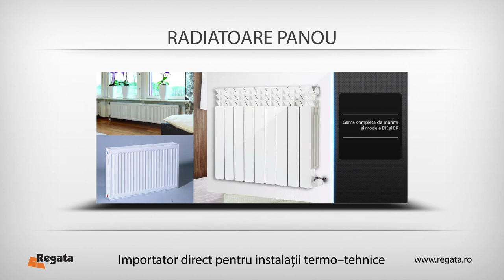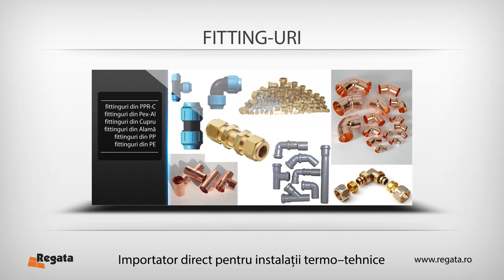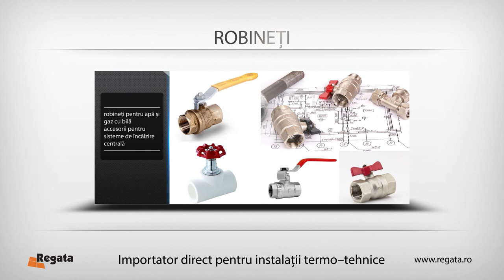Regata - Instalatii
Înființata in anul 1993, Regata Targoviste s-a dezvoltat continuu, fiind in prezent lider național in domeniul importului/ distribuției de materiale
pentru amenajări interioare si exterioare.
Misiunea Regata este sa facă parte din casa si viața dumneavoastră, oferindu-va totul in materie de construcții pentru interior si exterior, de o calitate
superioara şi ușor de folosit, care să vă transforme casa intr-un cămin modern, plăcut si primitor.